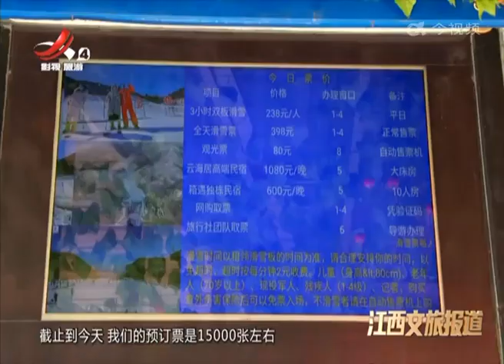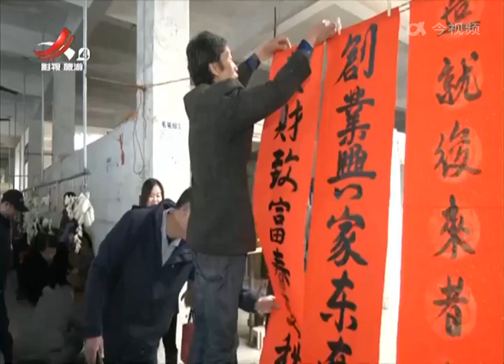《江西文旅报道》20221219 宜春：铜鼓七星岭滑雪场开滑营业